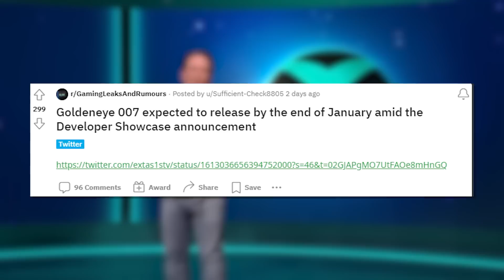007 Goldeneye Coming To Nintendo Switch Online and Xbox THIS MONTH?!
Join me as we discuss new info being talked about online that may be an indication that we can finally expect 007 Goldeneye to launch on Nintendo Switch Online and Xbox Gamepass this month!
Follow Sunbro Nation!
Amazon Games on sale:
THANK YOU To Sunbro Nation Premium+ Membership Supporters:
2 Drink Minimum - Sunbro Nation Premium
Art_TheSoloist - Sunbro Nation Premium
Cris Krueger - Sunbro Nation Premium
Embla Mathea Isaksen - Sunbro Nation Premium